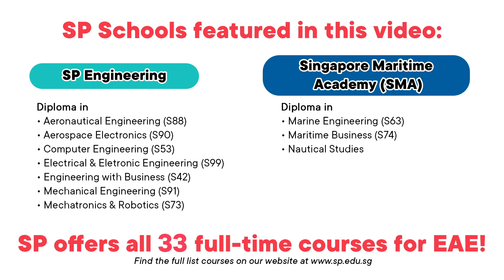SP Answers: EAE Tips for Engineering, Maritime Studies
You asked and we answered! Here are the answers to the EAE questions you asked on our IG story previously! With pro-tips from our students and lecturers, you will definitely excel in your EAE application 😉

(this video was filmed prior to MOE’s announcement on EAE 2020)